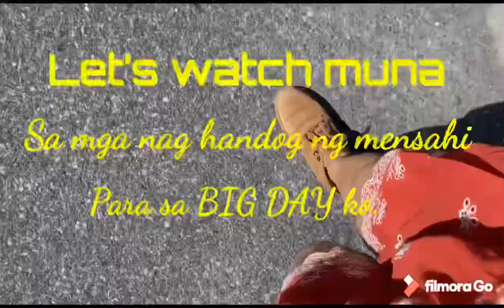Birthday Greetings//Kap khun ka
Thank you so much!enjoy watching guysss